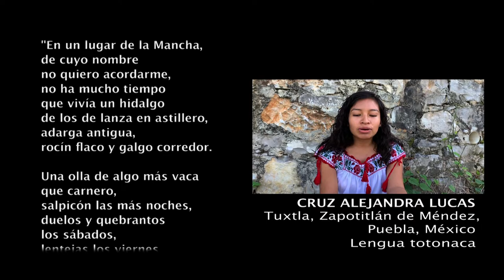Quijote en lengua totonaca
El Quijote no conoce las fronteras del lenguaje, en esta cápsula de 50 de Cervantes, presentada por Laura García, podrás escuchar el inicio de esta novela en totonaca.

Agradecemos a Canal 22.